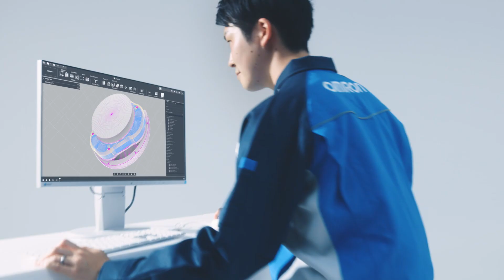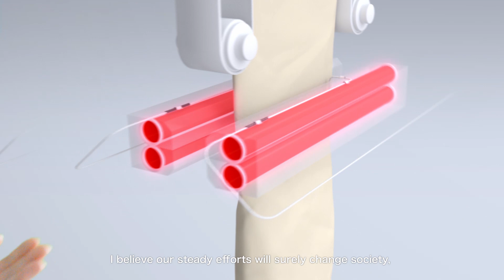OMRON Industrial Automation Business Unit Vision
OMRON Global team interviewed employees across the world to understand their mission, values, and how together we strive to solve societal challenges with industrial automation. OMRON’s Shaping the Future 2030 (SF2030) aligns perfectly with creating social value through automation and helping build a future where the affluence of society and individual fulfilment are mutually compatible. Watch the video to learn how OMRON employees are building better social systems by expanding automation and implementing it in society.